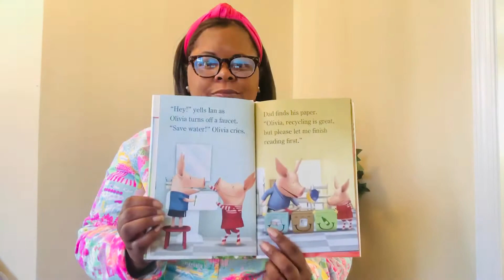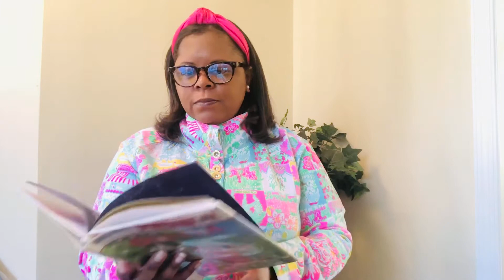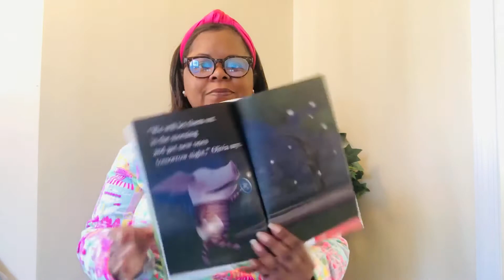Olivia Helps Mother Nature - We Read Wednesdays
WE READ WEDNESDAYS: Olivia excitedly decides that her family must “go green!”  She makes her family walk to the restaurant instead of taking the car, she recycles bottles and engages in other planet-friendly activities. Learn all the ways Olivia helps her family as our Program Manager reads, “Olivia Helps Mother Nature” adapted by Lauren Forte and illustrated by Jared Osterhold. for ways you can help. How will you “go green?”